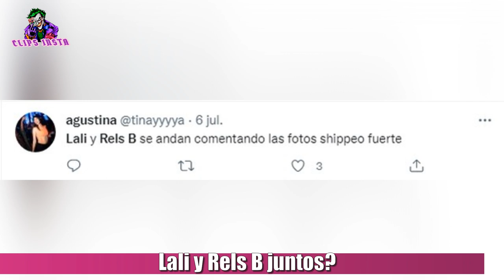LALI Y RELS B ESTAN JUNTOS?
Lali Esposito y Rels B juntos?. Hace unas horas comenzaron los rumores que indicarían que Lali habría pasado un tiempo con el rapero español. Todo comenzó cuando salió una foto donde aparece Lali acostada en bikini tomando sol en un yate, y otra del rapero desde un yate y con la misma vista. Luego, otra imagen de la argentina posando desde la pileta con unos lentes de sol, que también los usó el español en otras publicaciones en su Instagram. Además ,en Twitter a los fanáticos de Lali no se les escapa nada, y también andan muy atentos y emocionados por confirmar estos rumores. Y ustedes que opinan? Les gustaría que se diera esta pareja?